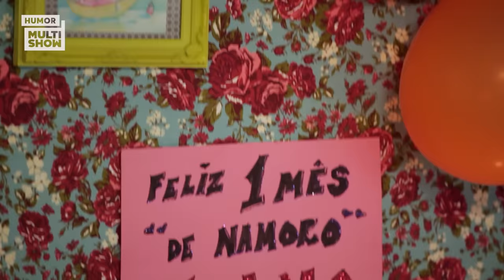Paulo Gustavo é EXAGERADO!😁 | 220 Volts | Humor Multishow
Relembre os maiores exageros de Paulo Gustavo no 220 Volts!

📆 PROGRAMAÇÃO 📆

🎥 ASSISTA TAMBÉM 🎥